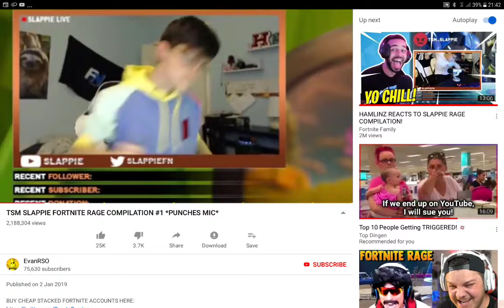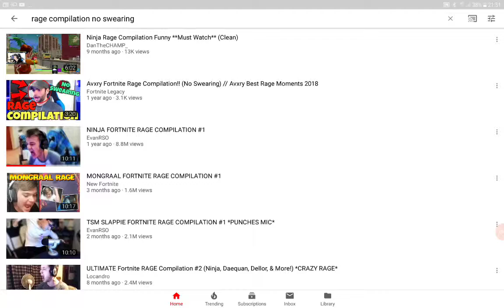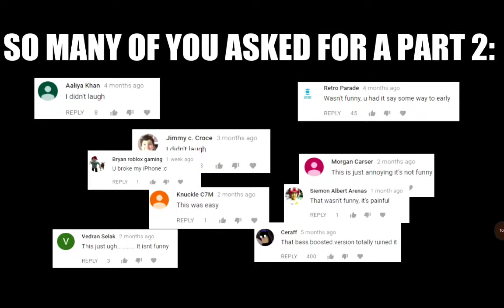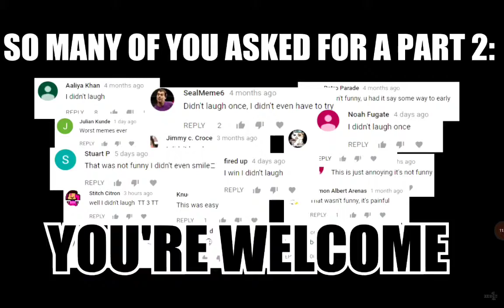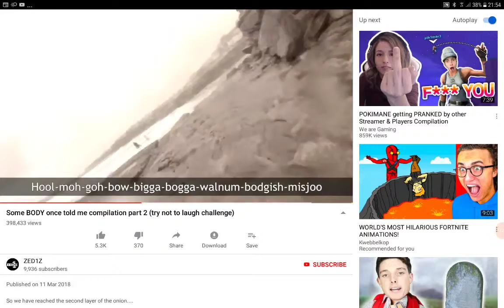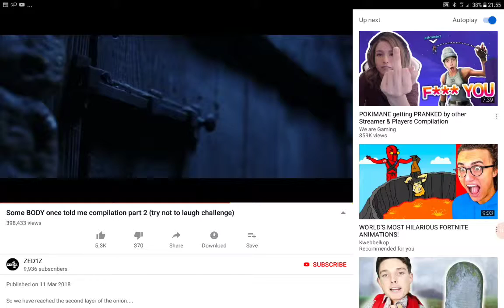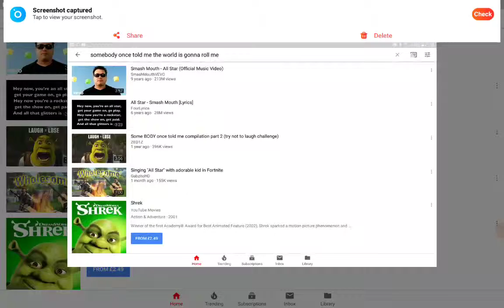Looking at raging and memes hope you like